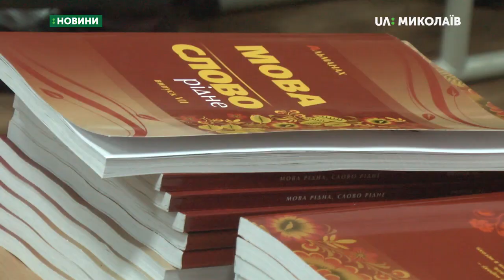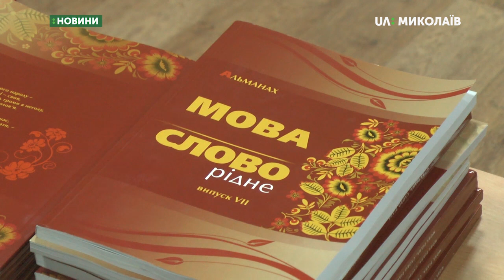Альманах «Мова рідна, слово рідне» презентували в ЗОШ № 32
«Мова рідна, слово рідне» - альманах з такою назвою презентували в Миколаївській загальноосвітній школі №32.